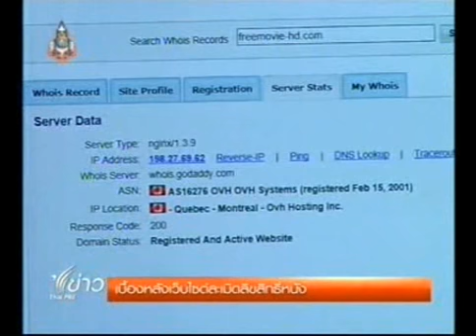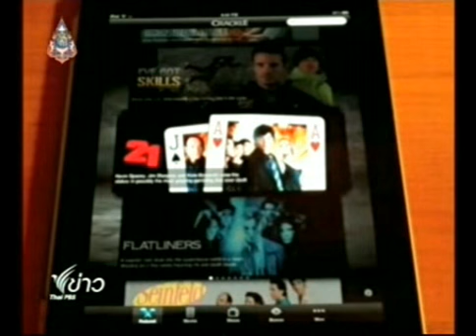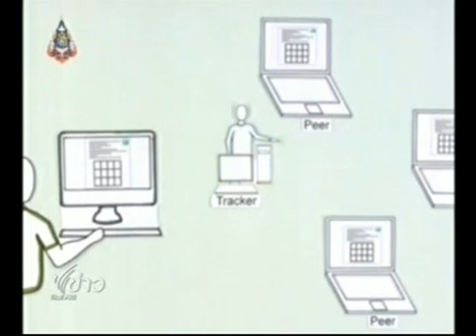เบื้องหลังเว็บไซต์ละเมิดลิขสิทธิ์หนัง